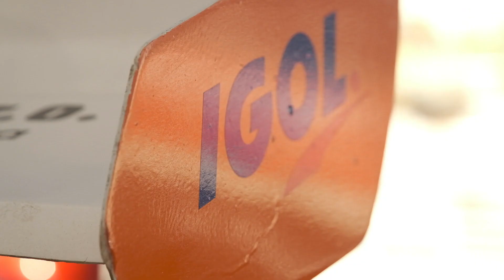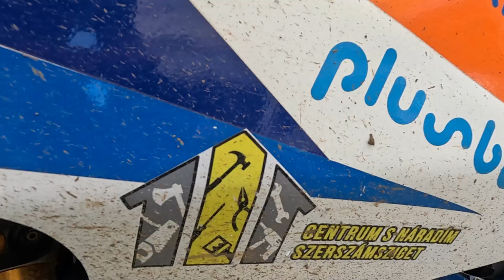Tomi Barati JR | POŘÍČÍ AUTOCROSS 2023 | 12-13 AUGUST - CEZ & CZECH Championship | By Szoppe18Video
LICENZA ARTLIST

SOCIAL